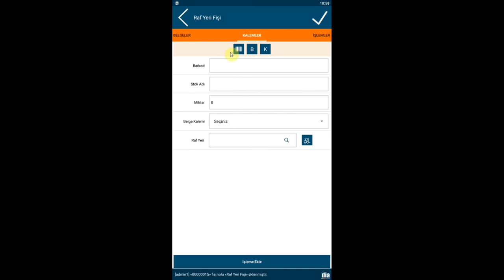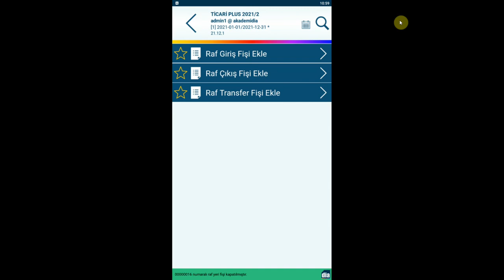DİA Akademi - Mobil Depo Yönetim Sisteminde Raf Giriş İşlemleri Nasıl Yapılır?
“Mobil Depo Yönetim Sisteminde Raf Giriş İşlemleri Nasıl Yapılır?” anlatılmaktadır.